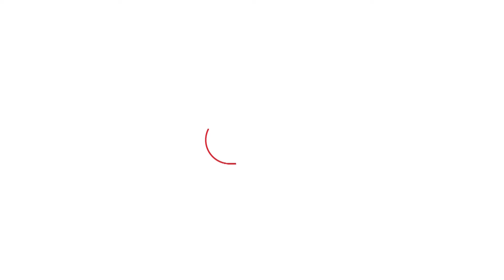Bilaspur Chaupal: युवाओं की बढ़ती नाराजगी कहीं बढ़ा न दे CM साय की टेंशन, वैकेंसी को लेकर बरसे युवा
बिलासपुर के रघुराज स्टेडियम में रोजाना सैकड़ो युवा खिलाड़ी पहुंचते हैं, इनमें से ज्यादातर खिलाड़ी प्रतियोगिकी परीक्षा के लिए तैयारी कर रहे हैं, लेकिन इन्हें मौजूदा सरकार से अब ज्यादा उम्मीदें नहीं है इन युवा खिलाड़ियों ने साफ बता दिया है कि, उनकी मौजूदा सरकार से क्या अपेक्षा थी.